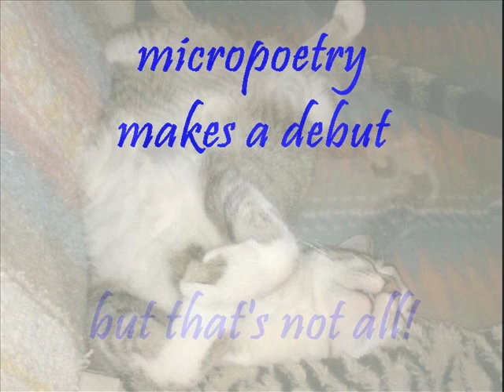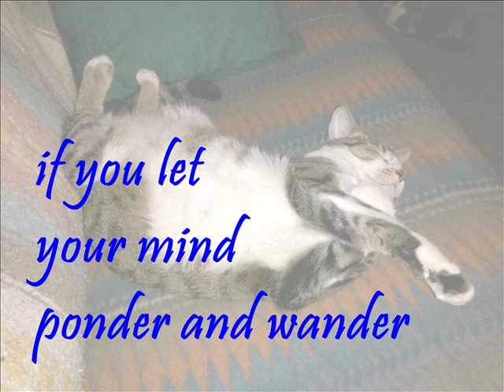interpretive dance trailer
poets are said to bleed onto the page, and these sometimes whimsical and sometimes heart-wrenching inkblots continue in “she does interpretive dance.” this volume contains more of the haiku you've become familiar with in “vertigo girl,” but micropoetry and two-word poems make their debut. micropoetry is that very short verse you've seen in twitter and other such venues, and two-word poetry? it is a challenge, an exercise in contemplation, in letting your mind wander and be a partner in the creation of the poem. each one will be unique to you, and may even change over time, depending on your frame of mind.